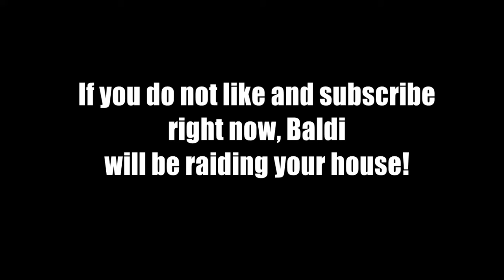Too many Baldis!